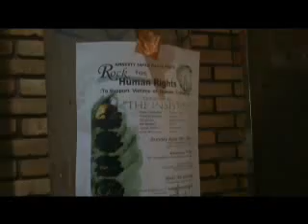Insistuz 2006 Amnesty Party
Helen Northeast: Bass & Vocals
: Vocals
Shion Lee: Keyboards & Vocals
Bill Benfield: Guitar
James Baldwin: Harmonica
Andy Matsukami: Drums